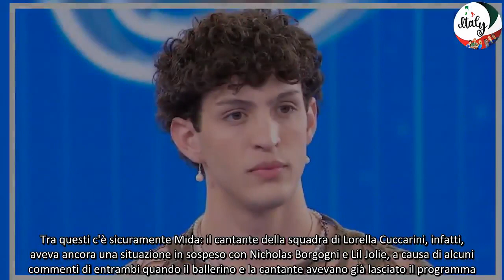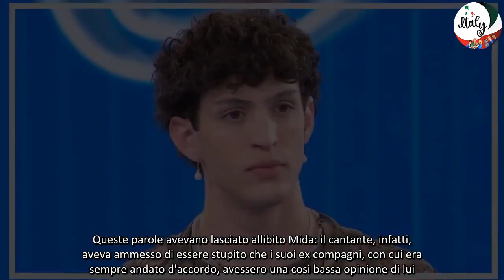Amici 23, Mida, Nicholas Borgogni e Lil Jolie ancora ai ferri corti Non sfugge il gesto del cantant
La finale di Amici 23 non ha visto solo il trionfo di Sarah Toscano, ma anche il riaccendersi, almeno stando ai rumors, delle polemiche tra Mida, Lil Jolie e Nicholas Borgogni. Sui social, infatti, non è passato inosservato ai fan un gesto del cantante di Rossofuoco.

Amici 23, Mida compie un gesto sui social: c'è ancora gelo con Lil Jolie e Nicholas Borgogni?